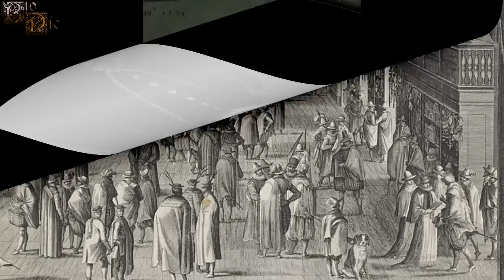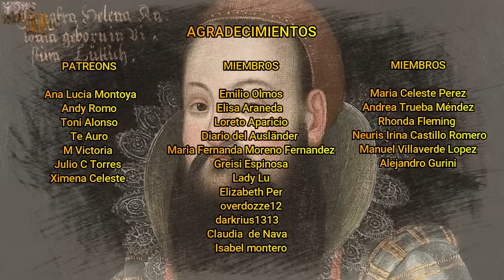Helena Antonia, La Dama Barbuda que Sería Muy Apreciada por la Familia Habsburgo y Austria-Estiria.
Helena Antonia  fue una mujer barbuda que llegaría a ser muy apreciada por distintos miembros de casa Habsburgo, llegando a ejercer como dama de compañía en la corte de los duques de Estiria, en la corte imperial y en la corte polaca.